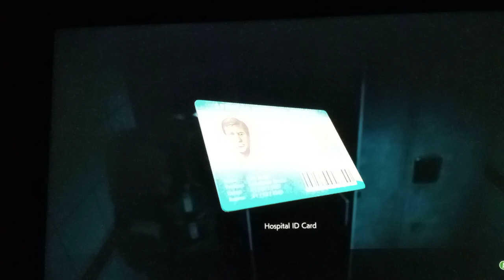ASMR Gum Chewing Resident Evil 3 Gameplay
Doing a gum chewing resident evil 3 Gameplay here tonight. Enjoy!